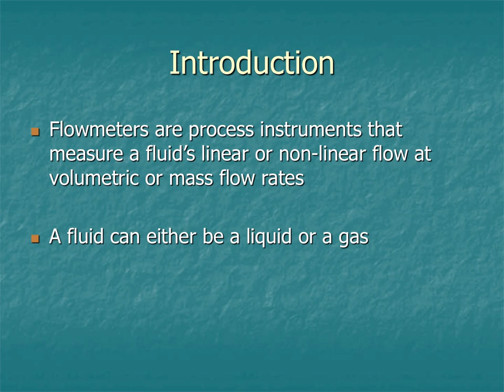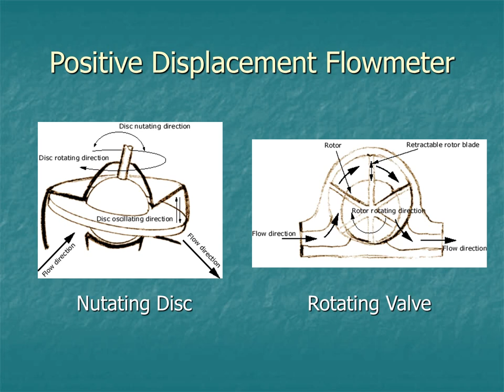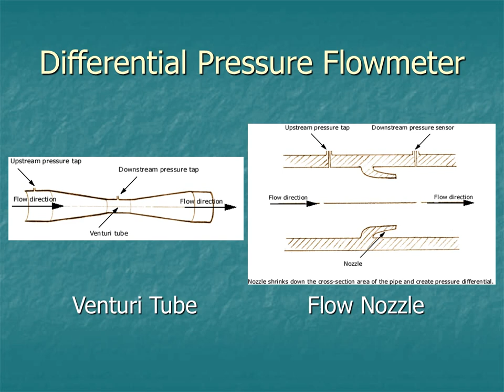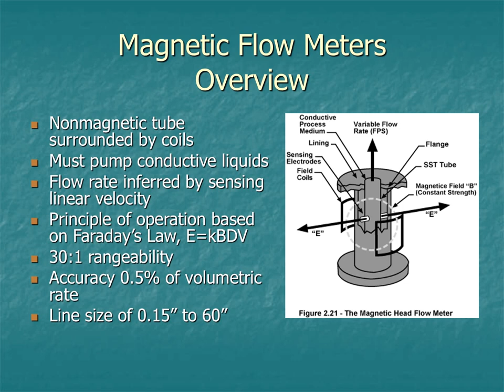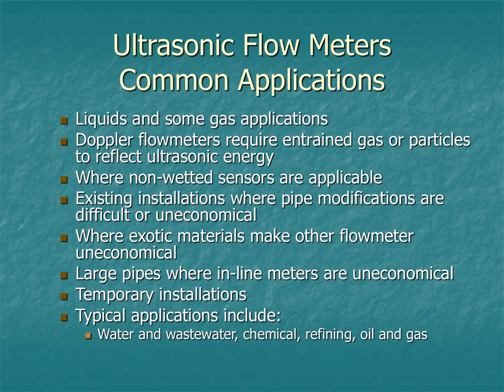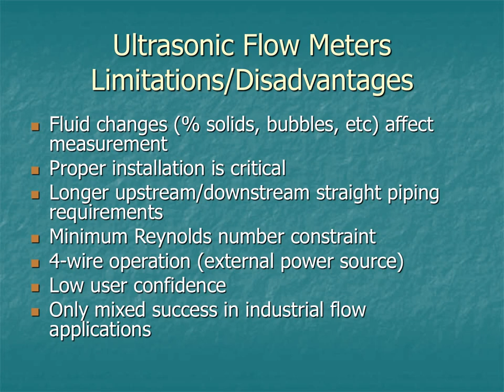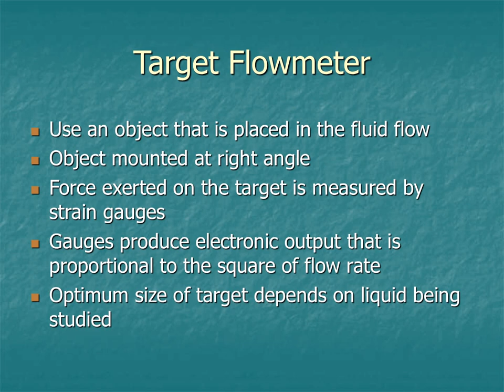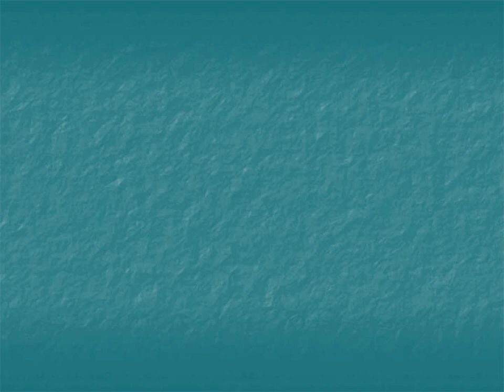TYPES OF FLOW METERS AND THEIR KEY FEATURES, ADVANTAGES & DISADVANTAGES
Types of flow meters
their working principle
Advantages
Disadvantages
Selection Guide

INSTRUMENTATION AND CONTROL  STUDENTS, Freshers & Beginning Stage Technicians will get more knowledge from here  about instrumentation field in OIL &GAS, REFINERIES,  PETROCHEMICAL, POWER PLANT etc.

Field Instruments like transmitter, control valve, Solenoid valve, PRV, PSV, MOV, ESDV service and calibration

Plant equipments like instrument air compressor, gas turbine, steam boiler, crude oil separator, deasalter, oil bath heater,heat exchanger,
different types of pumps shutdown protection system and start up procedures.

Instrumentation interview question and answers, process control instrumentation training, Instrumentation and control training for freshers and students

Here Available all basics of instrumentation notes, and how to attend interviews for abroad jobs and whats are the questions will be asked in interview sessions,